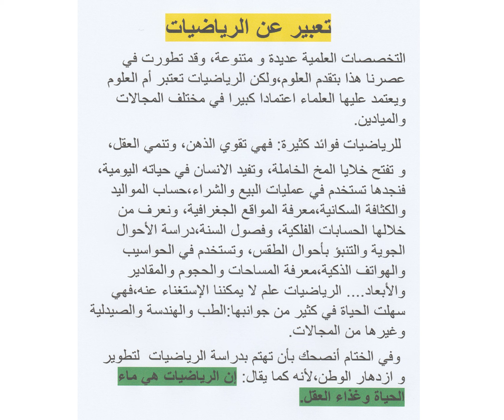تعبير عن الرياضيات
فيديو عبارة عن تعبير عن الرياضيات